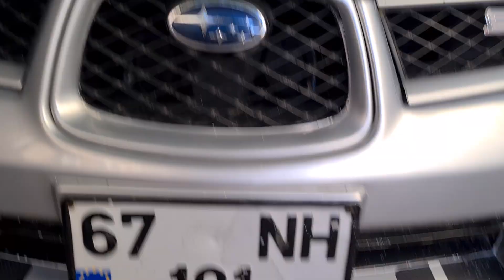Very friendly and adorable stray cats.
Hello Watching videos helps stray cats eat food.
I'm publishing the videos of our cat friends living on the street for you I hope you like it...

sweetest kittens.
the cutest kittens videos.
crying kittens.
best kittens and mother cat videos.
the sweetest kittens in the world.
kittens living on the cutest street.
angry mother cat and kittens.
sweetest kittens playing.
kittens sucking her mom's breast.
the cutest kittens that meow.
the best kittens videos of the world of cats youtube channel.
cute kittens that you will fall in love with.
these kittens are the cutest kittens in the world.
the cutest kittens you have ever seen.
very kind and cute kittens.